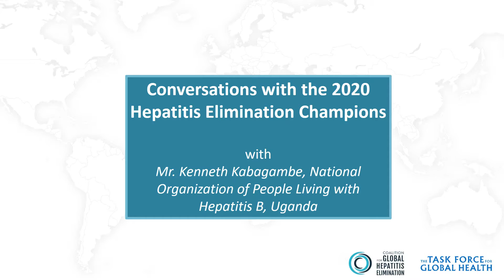Conversations with the 2020 Hepatitis Elimination Champions: Kenneth Kabagambe